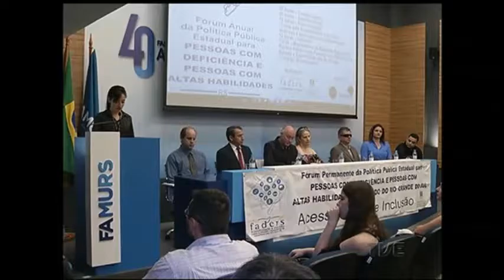Faders promove hoje o Fórum Anual da Política Pública Estadual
A Fundação de Acessibilidade e Inclusão está promovendo durante toda esta quarta-feira o Fórum Anual da Política Pública Estadual para pessoas com deficiência e pessoas com altas habilidades. O evento serve para discutir e apresentar os resultados obtidos pela fundação em 2016.